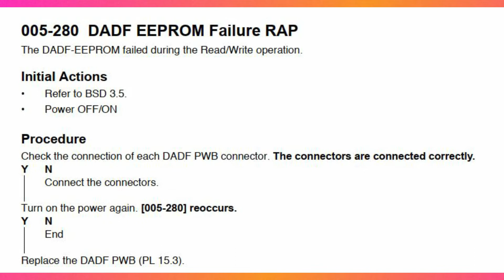xerox error code 005-197,005-198,005-199,005-280,005-283,005-284,005-285,005-286,005-302,005-304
mesin xerox DC II 3005/2055/2005 eror 005-197,005-198,005-199,005-280,005-283,005-284,005-285,005-286,005-302,005-304